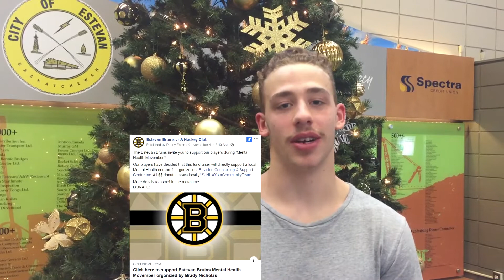Mental Health Movember 2019 - Thank You!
The Estevan Bruins would like to thank everyone who supported our players during the 'Mental Health Movember' campaign!
Our players decided that ALL funds raised would stay local, going towards Envision Counselling & Support Centre in Estevan and southeast Saskatchewan!